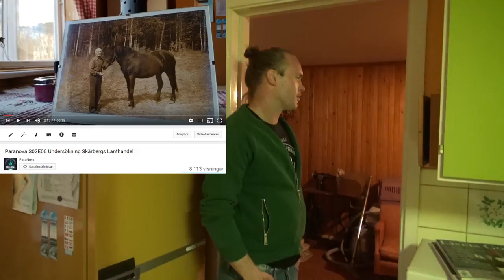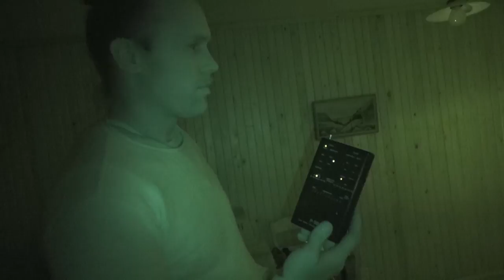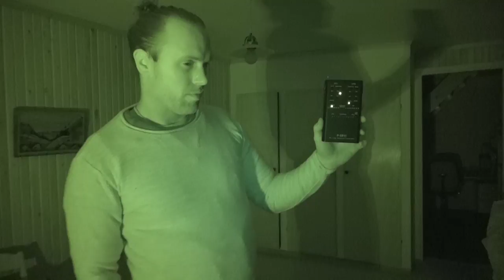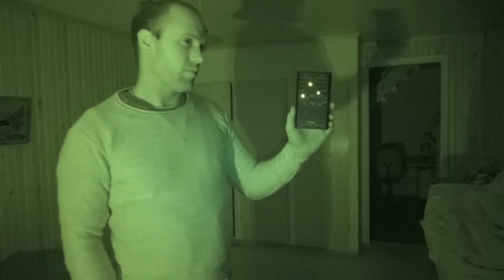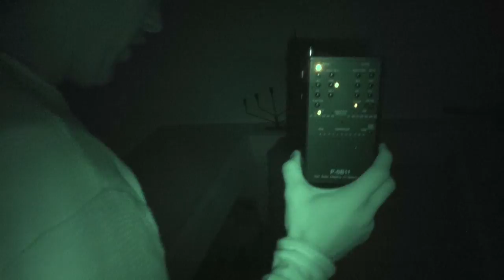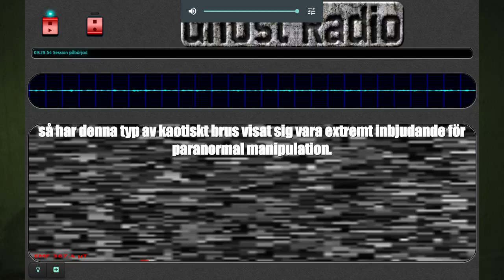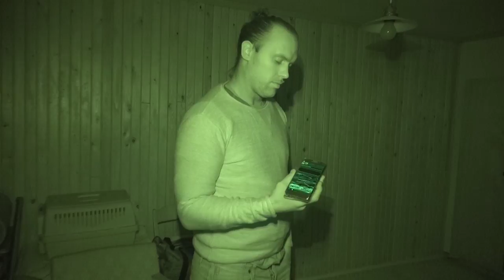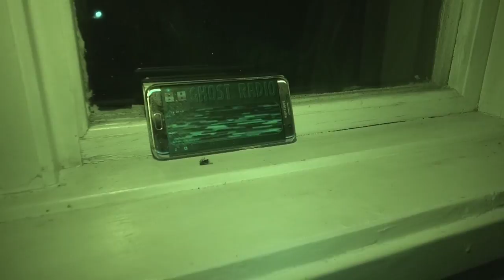Paranova S03E09 Undersökning Skärbergs Lanthandel Del2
I del2 av vår undersökning av Skärbergs Lanthandel så siktar vi in oss på huvudbyggnaden där vi tidigare fått massor av intressanta EVPs. Skulle vi få kontakt med Jenny, Manne och operasångaren? Denna episod är nog den bästa vi gjort om vi ser till hur mycket EVPs vi får. Detta ställe är otroligt aktivt med röster och fotsteg!